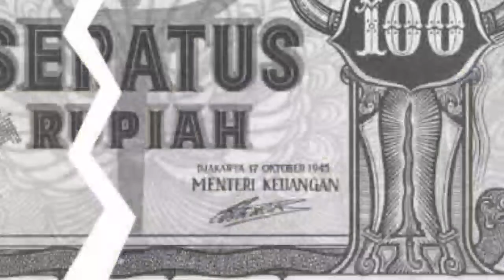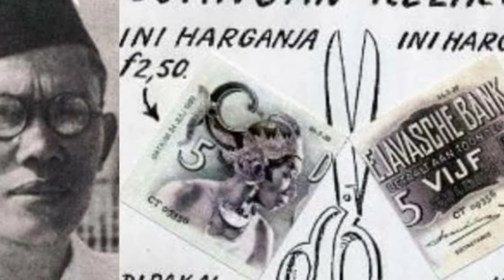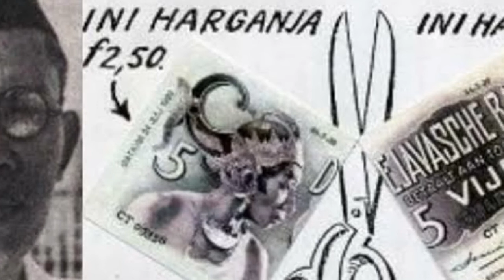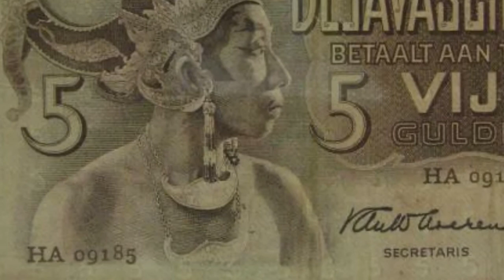Kondisi Ekonomi Indonesia Pada Masa Demokrasi Liberal